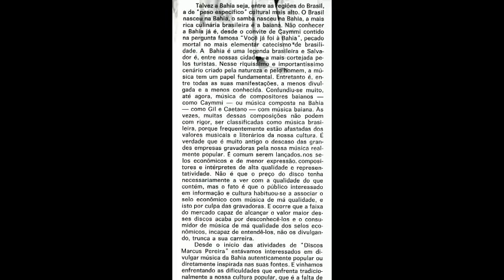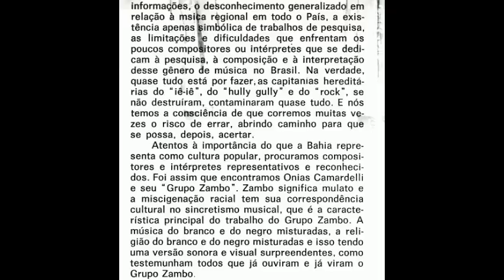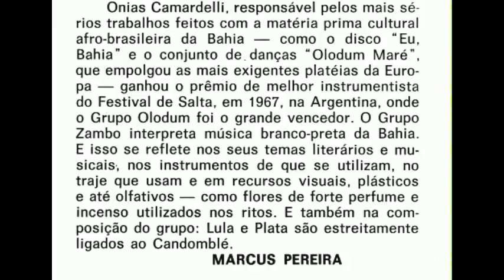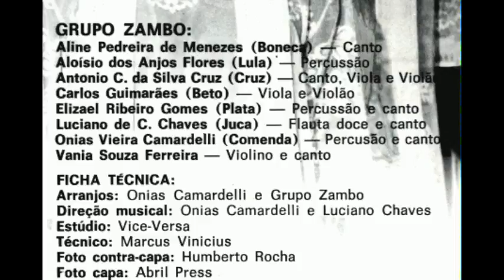Bahia, Grupo Zambo (Álbum completo, FULL)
Sem fins lucrativos, por fins culturais de divulgação da música brasileira.
O Brasil tem cara própria, basta assumi-la. E é linda. Apaixonado pela música do Brasil, o selo independente, 'Discos Marcus Pereira', criou um contraponto às modas vindas de fora, exemplos supremos da decadência de alguns países ricos apenas economicamente, que nos impingem a parte empobrecida e neurotizada de sua cultura, empobrecida por conflitos e impasses de suas sociedades super-desenvolvidas, um lamentável super-desenvolvimento que se alimenta de vidas humanas, e que é insaciável porque suga o espírito dos sobreviventes.

Em resposta ao que considerava a descaracterização da música brasileira pela excessiva influência e imitação de grupos estrangeiros, Marcus Pereira gravou e trouxe a lume artistas de todas as regiões do país, revelando assim, o mapa musical do Brasil.

Baixe a coleção completa 'Discos Marcus Pereira' em torrent

Bahia, Grupo Zambo (1976)

01- 0:00 Catendê (Louvação ao Deus da Folha Ossain)
02- 2:43 Sirrum (Axexé de Homenagem aos Mortos)
03- 6:26 Kiningé (Louvação à Rainha do Mar)
04- 10:40 Aguemarina (Louvor a Ossain)
05- 14:42 Dialeto
06- 18:41 Giló
07- 21:51 Luna (Homenagem a Mestre Bimba)
08- 26:11 Salomão (Homenagem a Mestre Pastinha)
09- 29:59 Origens
10- 33:10 Reza da Noite e Durê (Candomblé de Nação Angola)

Arranjos: Onias Camardelli e Grupo Zambo

Grupo Zambo
Aline Pedreira de Menezes (Boneca) - canto
Aloísio dos  Anjos Flores (Lula) - percussão
Antonio C. da Silva Cruz (Cruz) - canto, viola, violão
Carlos Guimarães (Beto) - viola, violão
Elizael Ribeiro Gomes (Plata) - percussã, canto
Luciano de C. Chaves (Juca) - flauta doce, canto
Onias Vieira Camardelli (Comenda) - percussão, canto
Vania Souza Ferreira - violino, canto

Disco raríssimo disputado a fortunas e tapas nos sêbos do Brasil. Justifica sua fama por ser procurado exatamente por suas qualidades intrínsecas, tais como delicadeza, qualidade de gravação, seu clima mítico (quase místico), e por ser, talvez, um dos últimos representantes de uma música genuinamente brasileira, devidamente inspirada em suas origens nos terreiros brasileiros. Zambo é um grupo baiano e faz-se aqui a necessária distinção entre música feita na Bahia com música genuinamente baiana, e já faz muito tempo que há um descaso com a música realmente popular, pois muita coisa classificada como música brasileira está na verdade muito longe dos valores musicais e literários da nossa cultura.

Zambo significa mulato, ou seja, a música do branco e do negro aqui se misturam - daí ouvirmos claramente a harmonia existente entre flautas, violas, atabaques e xequerês. A miscigenação racial tem sua correspondência cultural no sincretismo musical e assim, o grupo Zambo faz música da melhor qualidade com o melhor que nossa terra e nossa religião pode oferecer: a pureza e a força de um Brasil ainda por se descobrir em sua fé concretizada nesta delicada jóia musical.

Fonte: Acervo Ayom